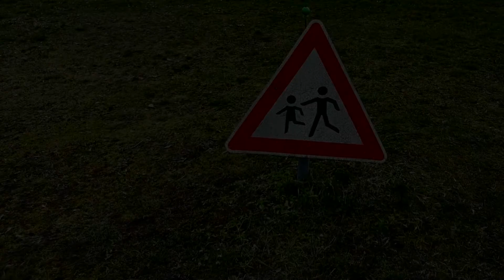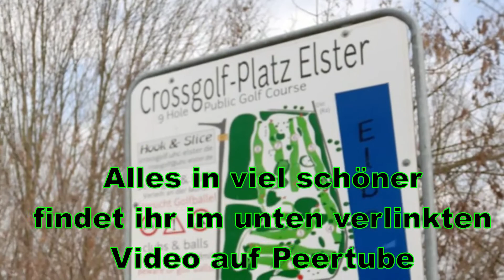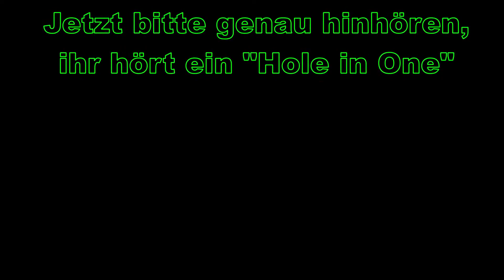the unnamed Folge 11 Hole in One bei Bauarbeiten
Da geht man mal einfach ne Runde Golf spielen, da bemerkt man das die Vorarbeiten zu den anstehenden Bauarbeiten auf dem Golfplatz begonnen haben.
Wenn man zu doof ist den Aufnahme Knopf richtig zu drücken, kommt am Ende auch kein Video dabei raus. Also Entschuldigung das ich einen Teil später noch mal einsprechen musste.
Dann passierte aber auf der Runde noch was, Hager spielte an der Bahn 9 bei uns auf dem Golfplatz ein "Hole in One". Das allein ist schon Bemerkenswert und wenn man sich die Bahn mal genau ansieht, noch mehr.
Herzlichen Glückwunsch!
Die Anmeldung für "Crossgolf City Wittenberg" ist schon Online (zumindest für 2020) und alle Interessierten sind recht herzlich eingeladen, mitzuspielen oder auch nur als Zaungast und BesucherIn dabei zu sein

Weitere Informationen bekommt ihr ganz sicher auch hier im Kanal.

erreichbar und auf Pixelfed findet ihr mich

Zum Schluss auch noch die Info für euch, ihr könnt mich natürlich auch Unterstützen. Das geht zum einen in dem ihr ggf. für diese oder andere Peertube Mastodon Pixelfed usw. Instanzen spendet.
oder, oder, oder, Hauptsache das Spendenziel ist LinksGrünVersifft, wie die ganze Gesellschaft eigentlich sein sollte.

Titelmusik:
Visions - Mark Tyner

Composed, Produced, Mixed and Mastered by MarkTynerMusic
Visions von Mark Tyner unterliegt den Lizenzbedingungen einer Creative Commons-Lizenz.